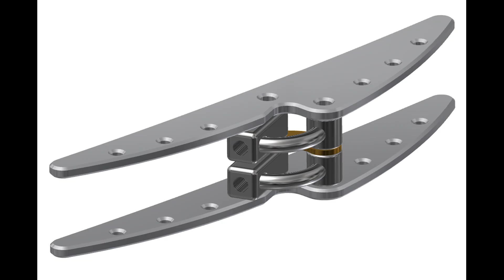Hang glide winch release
Foot launching a hing glider behind a payout winch mostly require a double release mechanism. I've been using a number of releases that left room for improvement, mainly due to unintentional releases. This video illustrates the assembly and basic use of it.